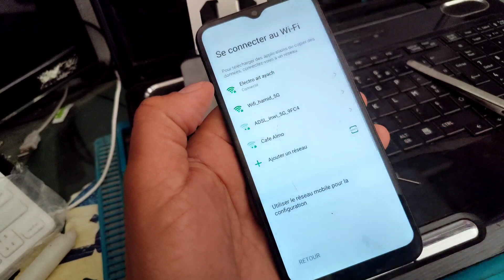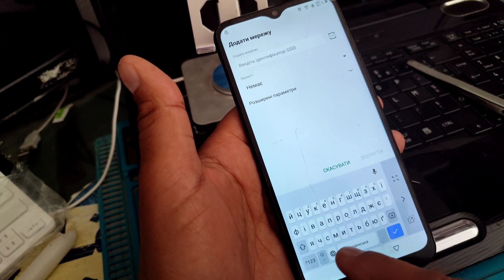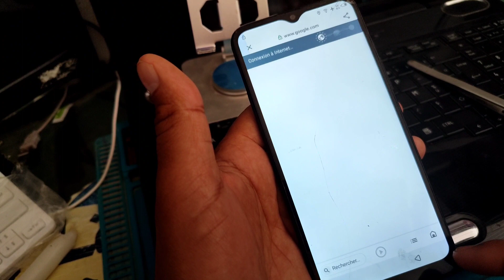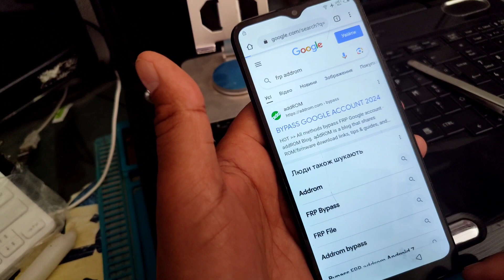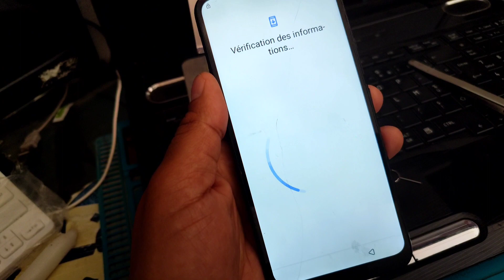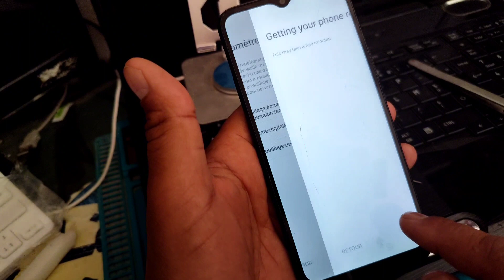All INFINIX Android 11 FRP Bypass طريقة تخطي حساب جوجل لجميع الاجهزة انفينيكس إصدار أندرويد 11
All INFINIX Android 11 FRP Bypass طريقة تخطي
حساب جوجل لجميع الاجهزة انفينيكس إصدار أندرويد 11
من أصعب وأسوأ المشاكل التي تقابلك أثناء تفعيل الهاتف بعد عملية الفورمات هي حماية جوجل، لكن في هذا الفيديو سوف نتطرق إلى طريقة تخطي هذه المشكلة فقط ركز مع الفيديو وقم بتطبيق الخطوات خطوة بخطوة.
ومرحبا بجميع أسئلة واستفسارتكم, فسأجب عليها جميعها فور قرأتها بإذن الله